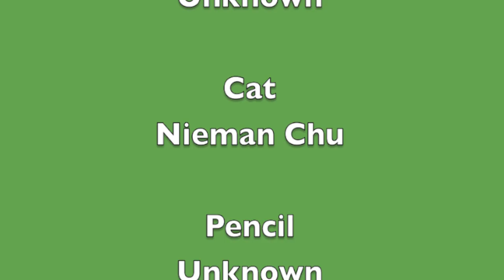Mr. Dinosaur's Adventure Episode 29: Cat and Mr. Dinosaur’s Debate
There is a debate between Cat and Mr. Dinosaur, and some of the characters are being somewhat mean. Will this debate be fair?